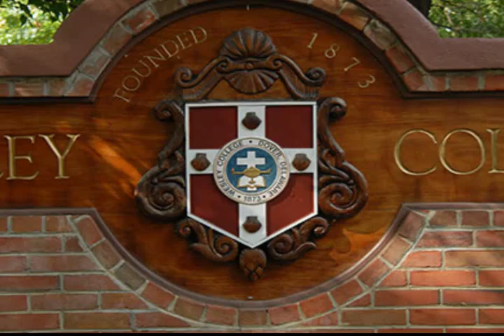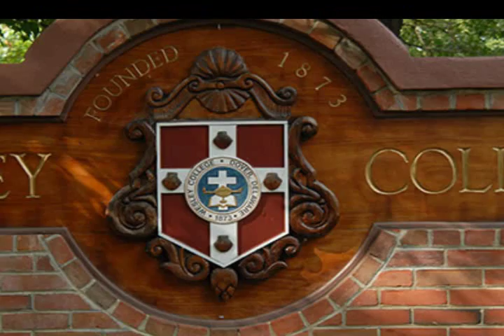Wesley College 1957 - 571016 Slideshow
Memories - Wesley College Dover, Delaware 1957. The following audio recording were made on a DeJur reel-reel tape recorder from Wesley College’s (Old Main) room 364 in 1957. It is important to note, while listing, that Russia lunched the first earth satellite on October 4, 1957 just weeks before we made these recordings. Artists / engineers Bruce Balderson, Robert Block and Michael Kallen.